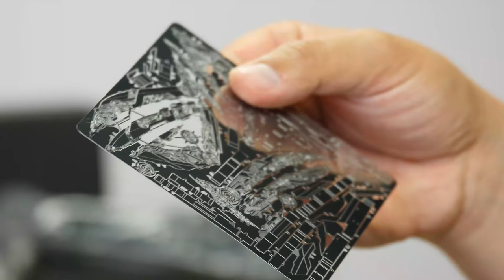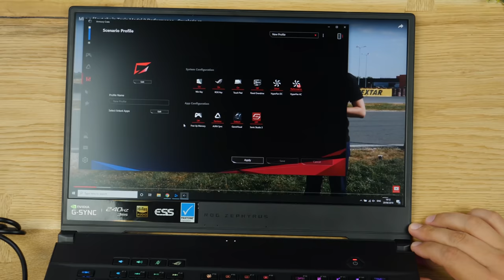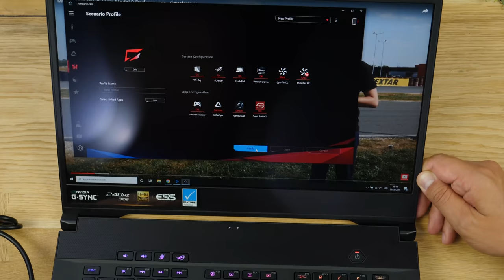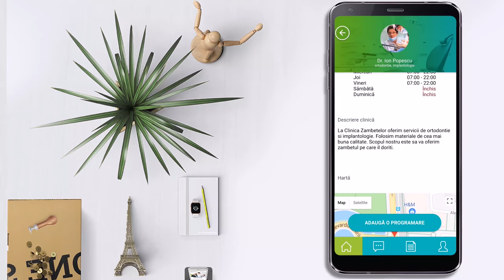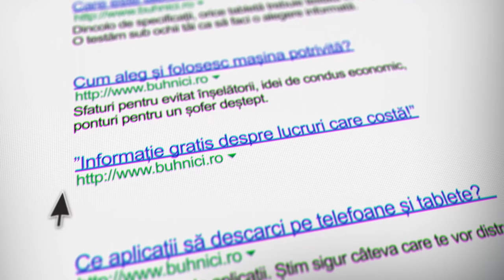LAPTOP DE 100 MILIOANE - ASUS ROG ZEPHYRUS S GX502